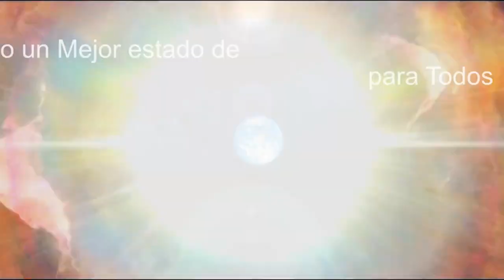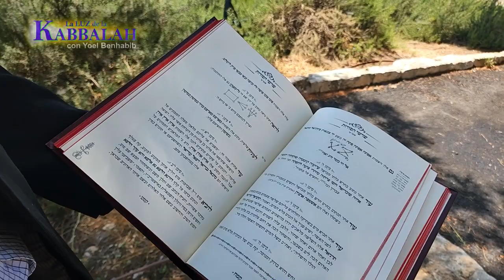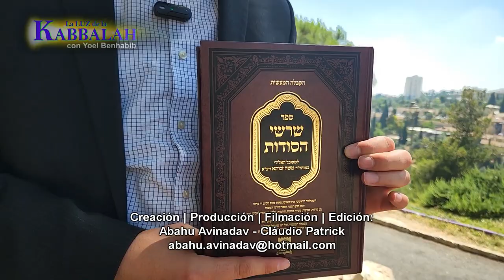Libro Secreto de Kabbalah sobre el poder de las plantas y los cristales mágicos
👉 Te invito a apoyar nuestro canal y unirte a nuestro proyecto para difundir la luz de la Kabbalah a todo el mundo

Yoel Benhabib es un historiador e investigador con un interés particular en la Kabbalah, la historia y pensamiento del Judaísmo, Cristianismo, e Islam. Sus líneas de investigación y estudio también incluyen el Sufismo, la Filosofía, y la Psicología.

👉 Si deseas apoyar mi canal y hace una donación puedes hacerlo

▪︎▪︎▪︎SÍGUEME 🌎📱▪︎▪︎▪︎